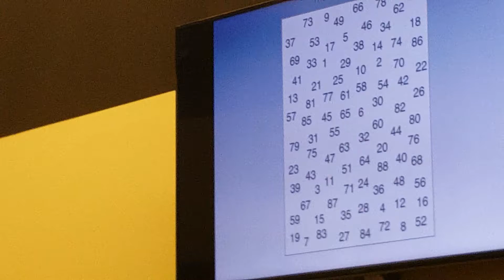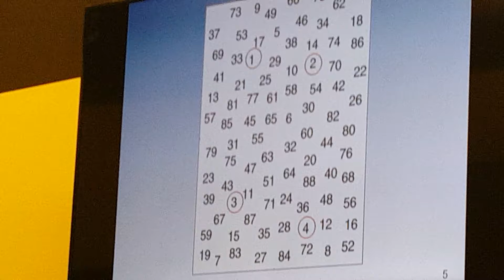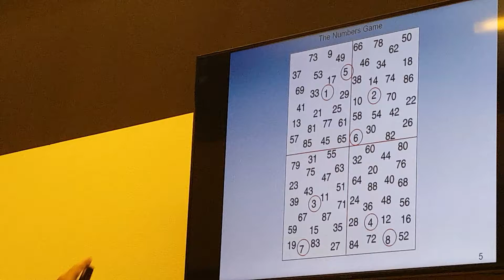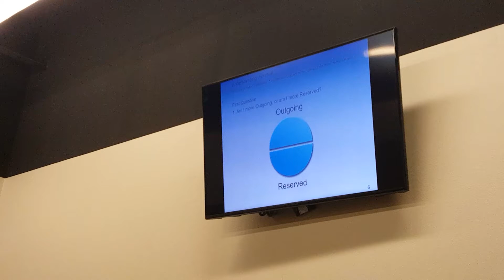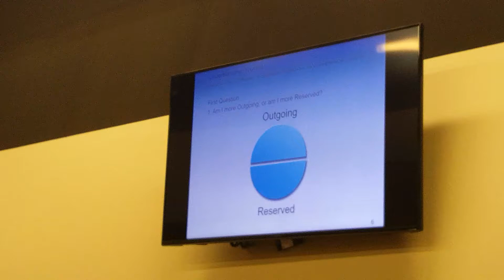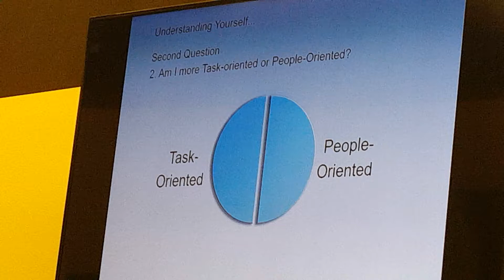Intro to the DISC System - Part 1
Chris Jeter summarizes the value of using DISC in building his ServiceMaster team at the OCT 2018 "2nd Monday" lunch event of the Abilene Startup Community.